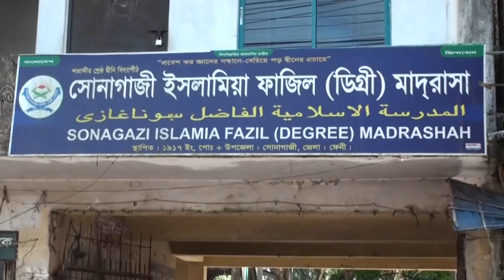দগ্ধ মাদ্রাসা ছাত্রীর ডেথ ডিক্লারেশন; !!!!